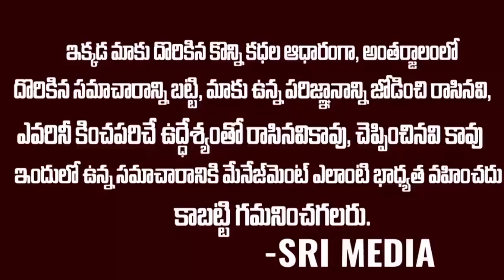Actor Soundarya Death Mystery | Soundarya Last Day | Srimedia Entertainments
Watch : Actor Soundarya Death Mystery  |  Soundarya Last Day | Srimedia Entertainments